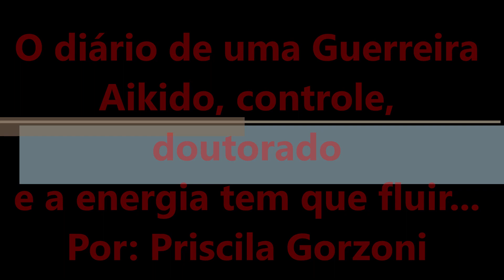Aikido, doutorado e a energia tem que fluir